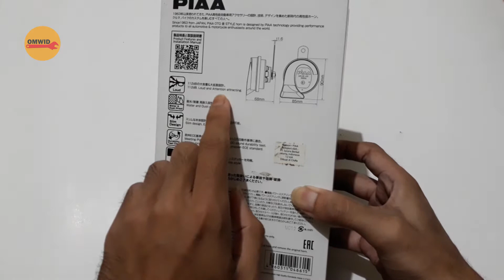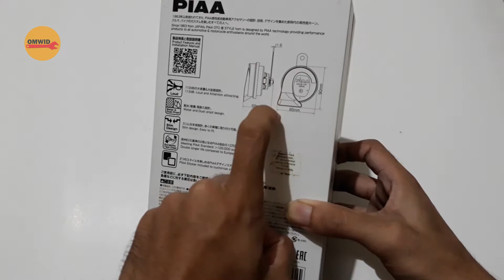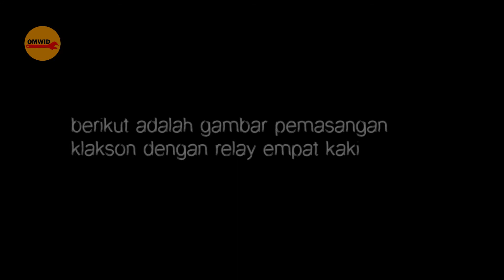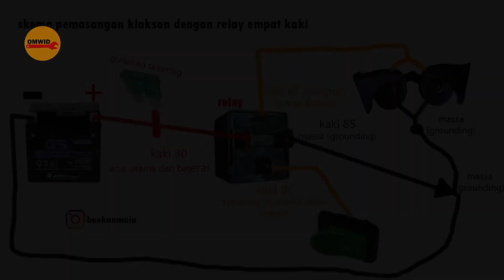Tes Suara Klakson Keong PIAA Otostyle | Ganti Klakson Honda Civic FB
Klakson keong PIAA Otostyle
Kabel set relay klakson merek KTO
Honda Civic FB model tahun 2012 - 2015
Terimakasih atas dukungan kalian untuk channel ini...